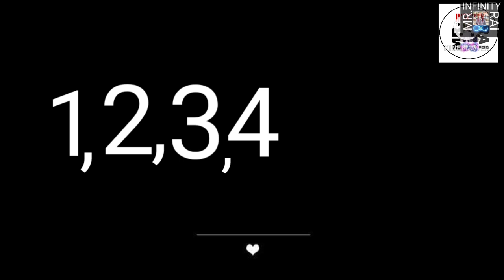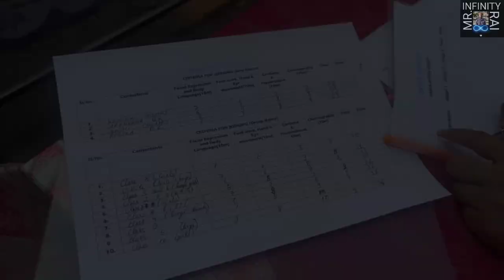Dance Competition in our school#holy children english school